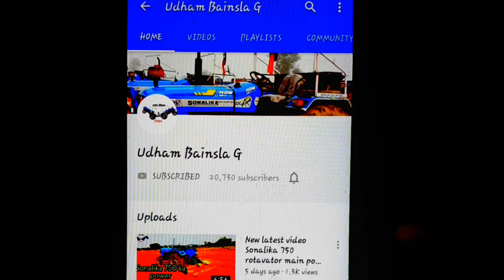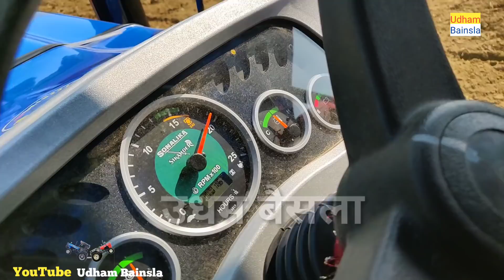सोरूम से निकले के बाद चलाया 7 फिट रोटावेटर में देखे पूरी वीडियो Sonalika Di 35 double clutch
Udham Bainsla YouTube channel